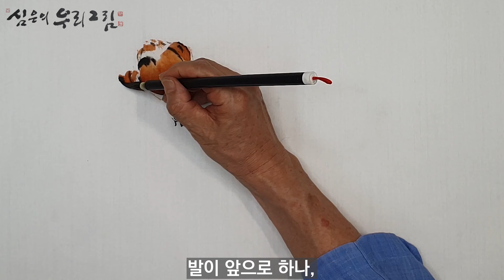[한국화/문인화] 병아리 그리기 / 문인화 기초 병아리 그리는 방법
세 마리의 병아리를 각도를 다르게 하여 그려보았습니다.
메뚜기 사냥 중인 친구 병아리를 나머지 병아리가 구경하는 모습입니다.

병아리의 구조, 발의 모양 등을 유념하여 좋은 작품 내시길 바랍니다.

Kevin MacLeod의 Beach Party - Islandesque에는 크리에이티브 커먼즈 저작자 표시 4.0 라이선스가 적용됩니다.